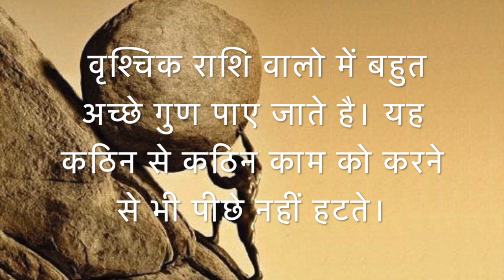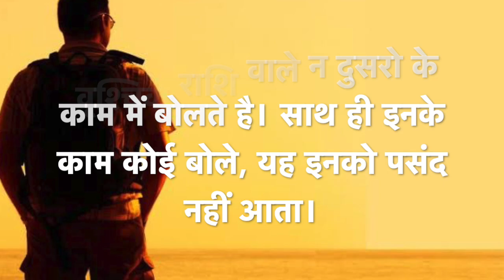वृश्चिक राशि 2020 Rashifal | vrishchik rashi saal 2020 rashifal | Scorpio Yearly Horoscope 2020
दोस्तों, इस वीडियो की सहायता से मैंने आपको वृश्चिक राशि का साल 2020 का राशिफल बताया है, ज्योतिष शास्त्र अनुसार।

Oshi Astrology
Astro Neetu Singh